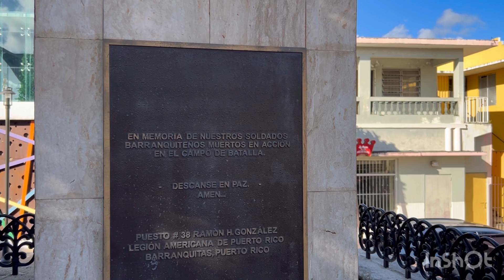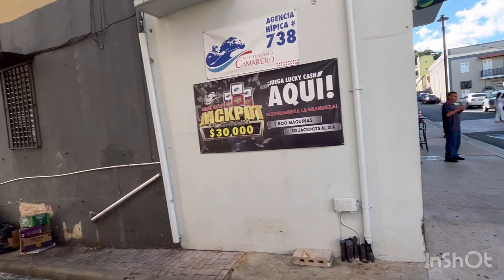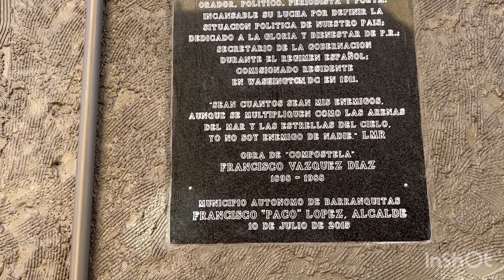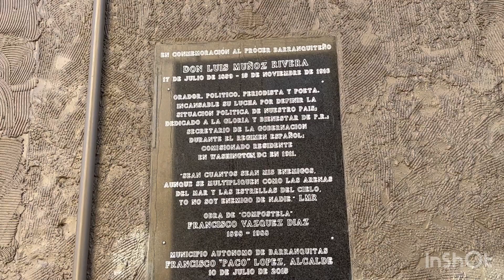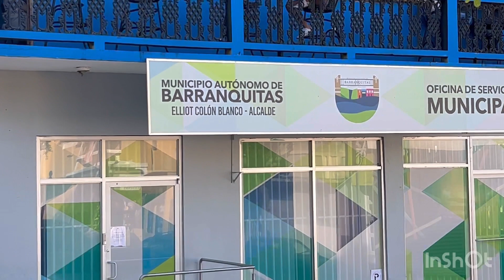De paseo por el pueblo de prócer Luis Muñoz Rivera y el ex gobernador Luis Muñoz Marin. Parte 1